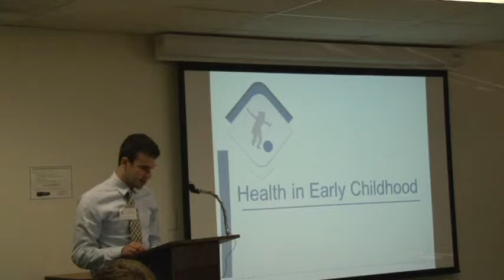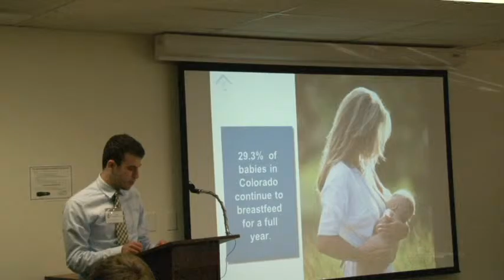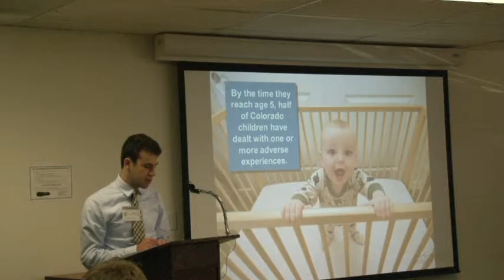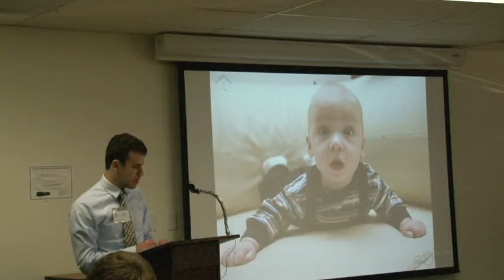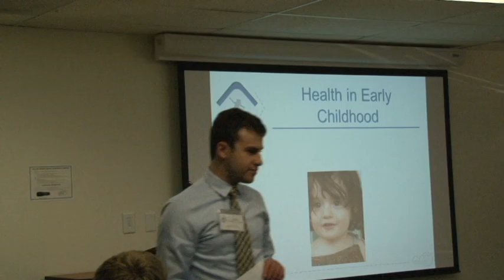Health in Early Childhood Ignite Talk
Jefferson County Public Health has established the Jeffco Community Health Improvement Network consisting of multi-disciplinary coalitions in Jefferson County, Colorado. In this video, Brian talks about Health in Early Childhood and how public health partners are working to create a community where Jefferson County's youngest children reach their full developmental potential.to increase the options for physical activity in daily lives.